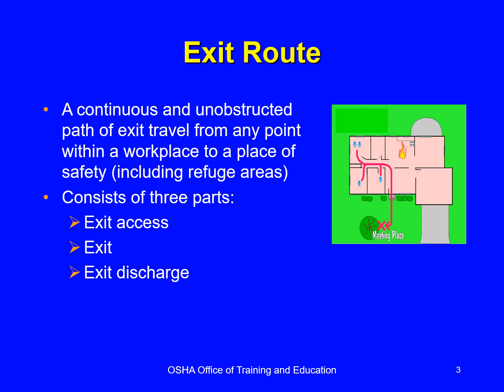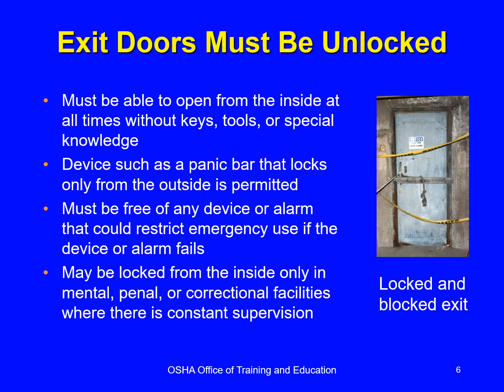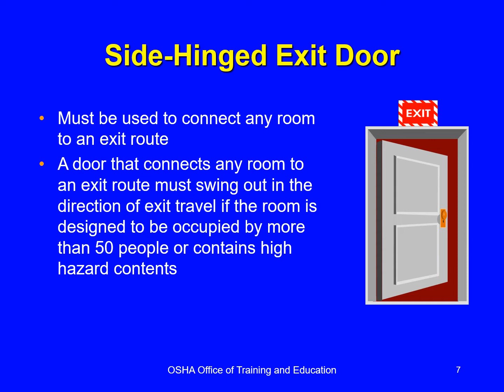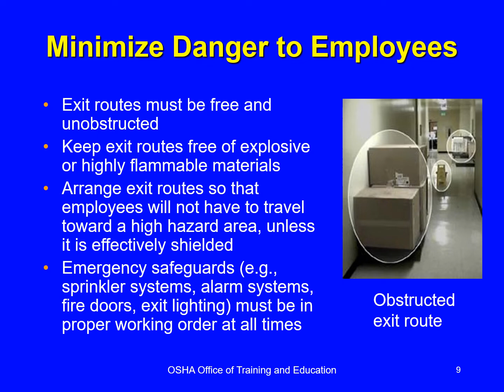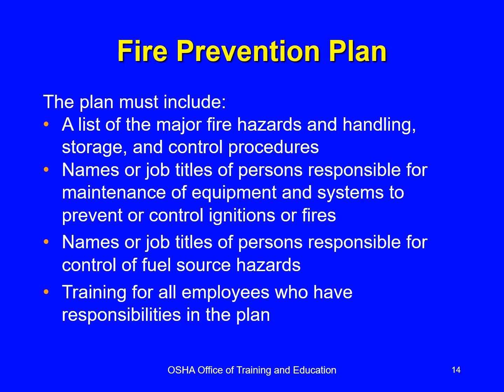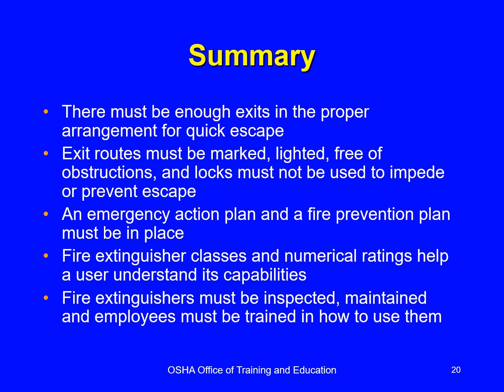Exit Routes - Powerpoint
I did not create this PowerPoint.